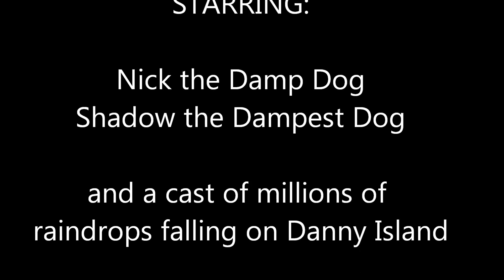Afternoon Shower on Daniel Island July 2011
Quick afternoon shower had a few flash booms of thunder... it was enough to fart my internet connection offline for an intermittent 20 minutes... so me and Shadow decided to wander around have a look at the splishy sploshy water.